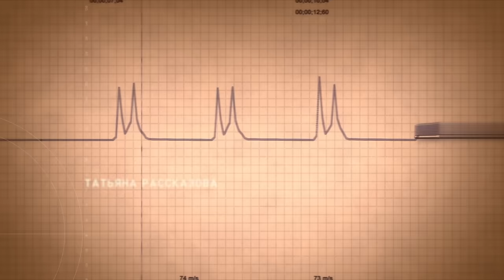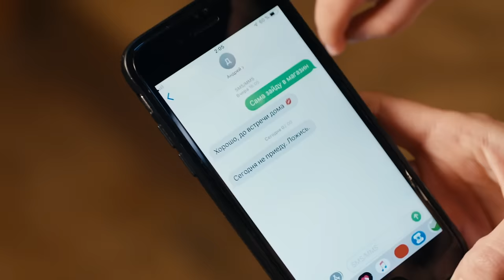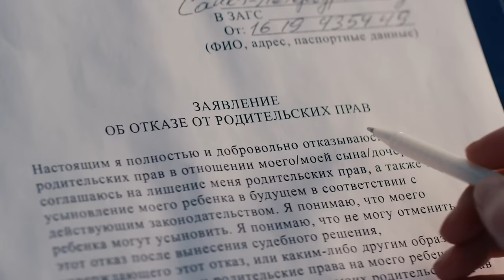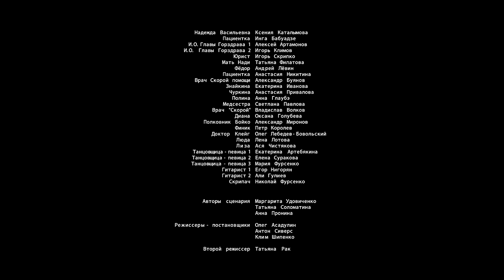PREGNANCY TEST (Episode 1) WILL DO ANYTHING TO DRAG YOU TO BED! | NEW 2023!